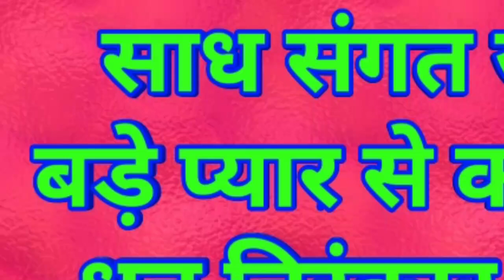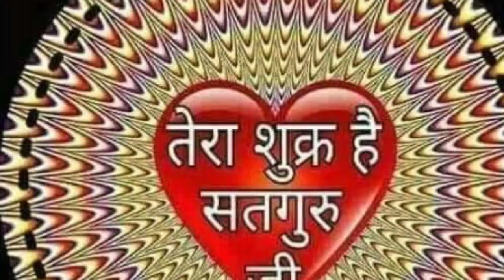गुरु की बात पर विश्वास जरूरी | Nirankari Vichar 2020 | Nirankari Song || New Nirankari Vichar Hindi